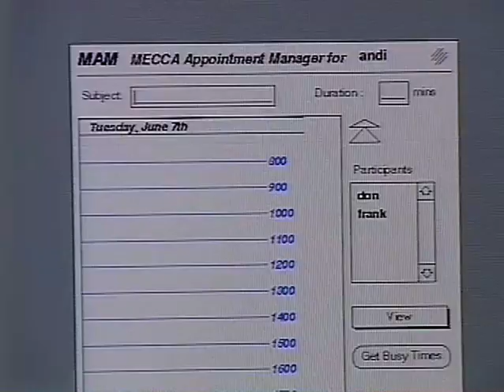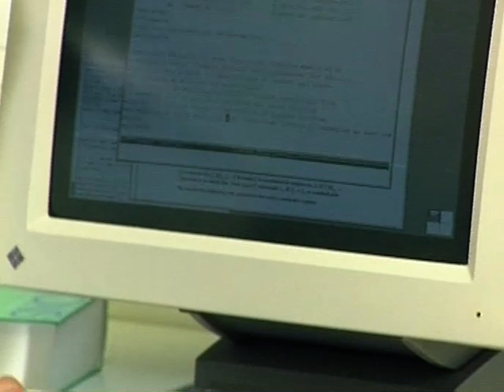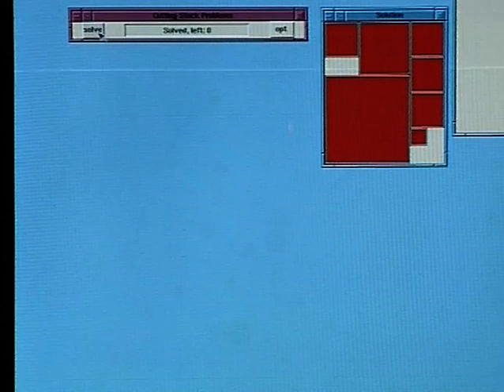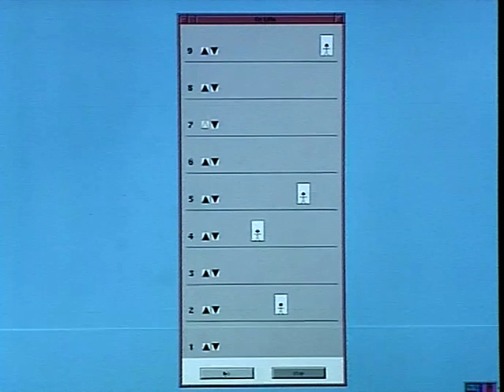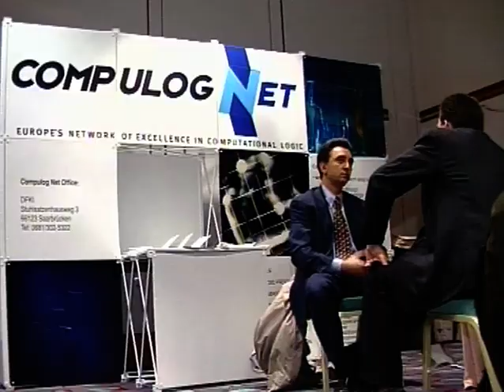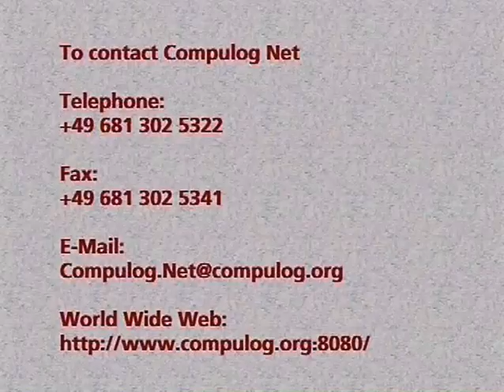CompulogNet 1996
In 1996 Imperial College TV Studio was asked to produce a promotional video for Compulog Net, Europe's Network of Excellence in Computational Logic. Imperial College was one of eighty or more 'nodes' of this network and also acted in a managerial role. Making "The Benefits of Logic Programming" was to take us to locations in the UK, France and Germany over several months.